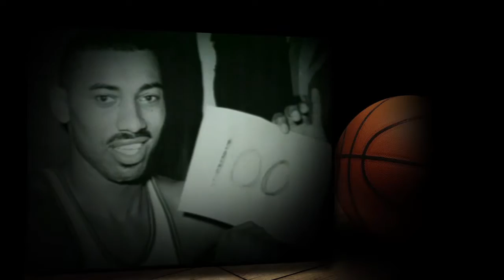Civil Rights of Basketball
Marques Johnson walks us through the history of African Americans in the NBA in honor of Black History Month.